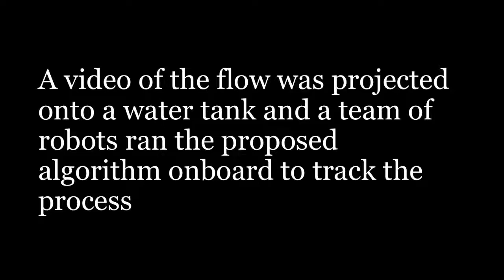Adaptive Sampling and Tracking of Spatio-temporal Processes Salam - RA-L ICRA 2019